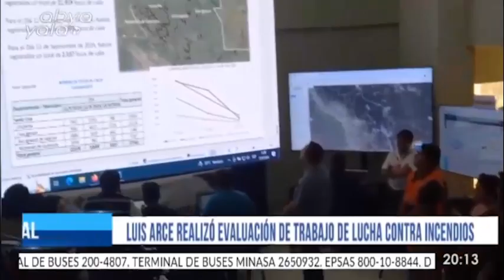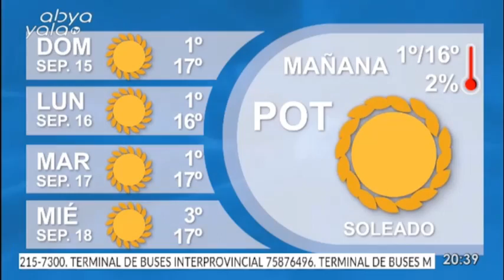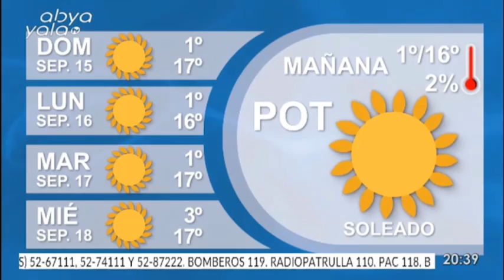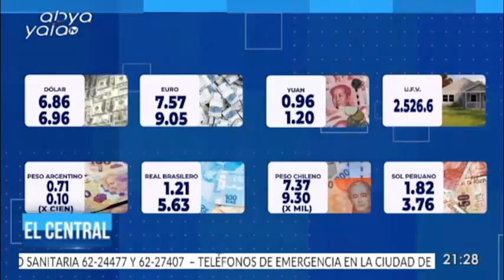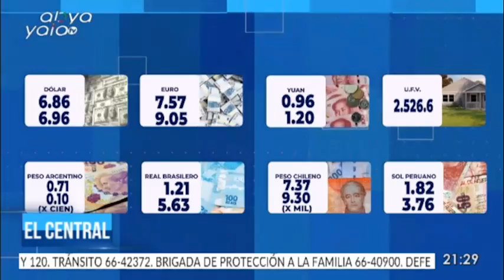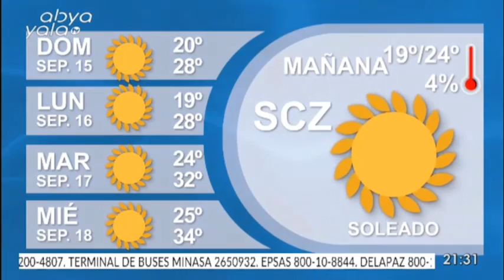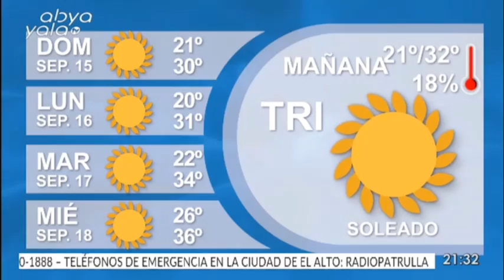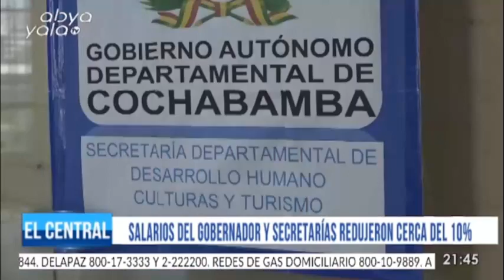EL CENTRAL - ABYA YALA TV